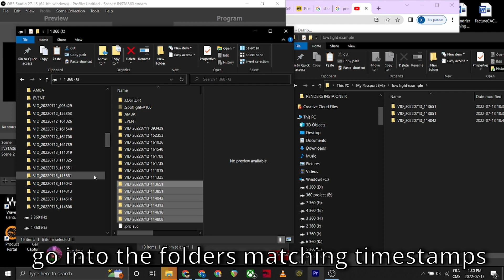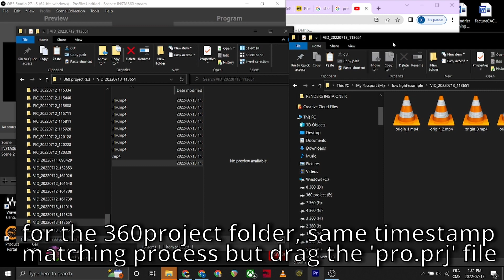HOW TO DATA WRANGLE YOUR Insta360 Titan FOOTAGE ORGANIZE FILES FOR STITCHING in Mistika VR